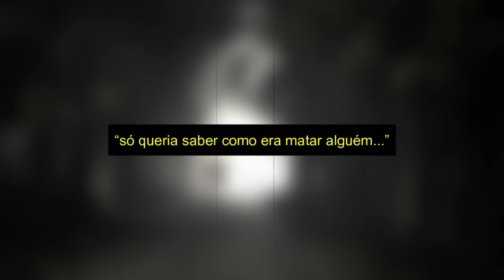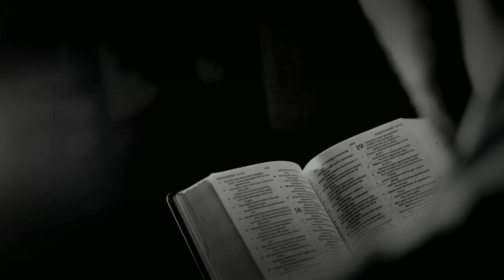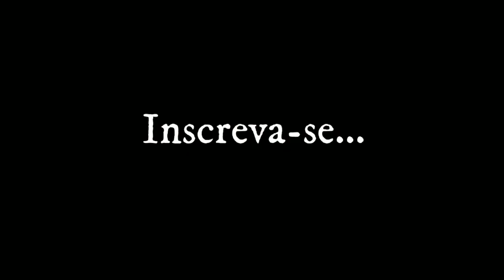CRUELDADE SEM LIMITES! O que Fazia GARY RIDGWAY, O Assassino de Green River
Gary era tido por amigos e familiares como um cara amigável, porém estranho.
Sua segunda esposa afirmou que uma vez ele tentou estrangulá-la. Nessa mesma época Gary se tornou um fanático religioso e ficou obcecado pela bíblia. Mas, havia algo bem tenebroso por trás disso tudo... ele era O Assassino de Green River.

ATENÇÃO!!
Este conteúdo trata de temas sensíveis e, nosso objetivo é apenas apresentar uma história baseada em fatos históricos que chocaram o mundo, relacionados a casos criminais e serial killers. Jamais compactuamos com os atos cometidos por criminosos, bem como não incentivamos tais perversidades.

Neste canal, falamos sobre casos criminais, histórias reais e serial killers.